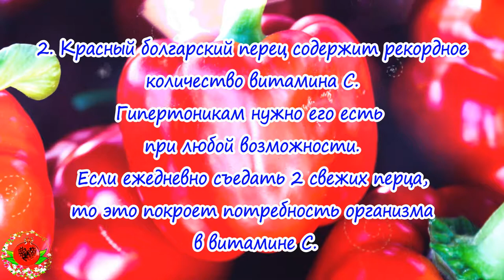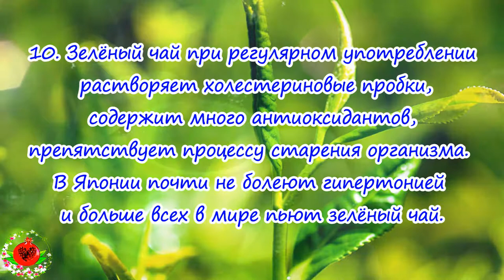10 ПРОДУКТОВ, КОТОРЫЕ ПОЛЕЗНЫ ПРИ ВЫСОКОМ ДАВЛЕНИИ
10 ПРОДУКТОВ, КОТОРЫЕ ПОЛЕЗНЫ ПРИ ВЫСОКОМ ДАВЛЕНИИ.